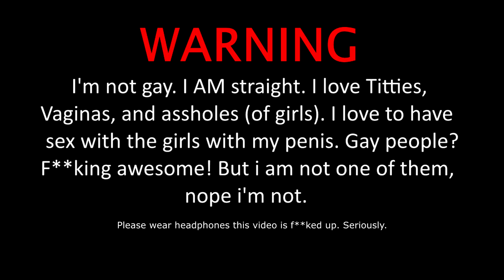LSPD DO OR DIE | GTA V - PART 23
The following is a video that was shelved for almost three years. Missing footage from my laptop that died, it wasn't to see the light of day until i finally recovered it. I hope you all enjoy the very long awaited Cops 3

Other ways of supporting what we do can be to check out the Facebook page, check out my Twitter or just to give another video a shot at making you laugh!